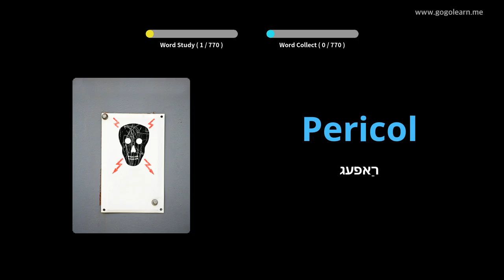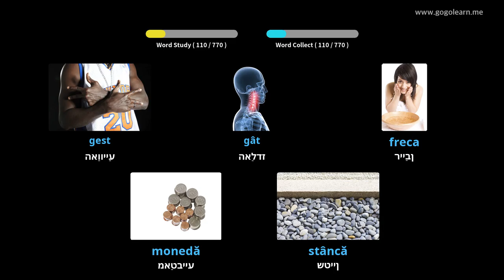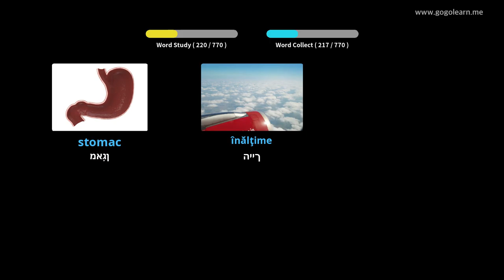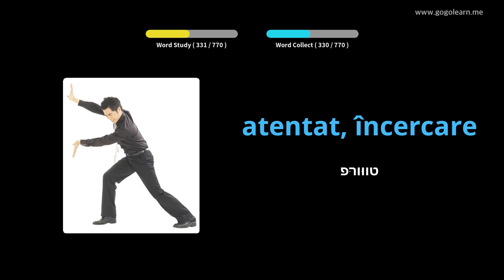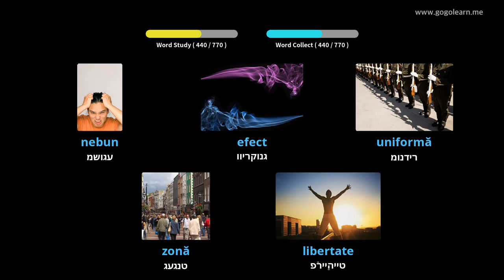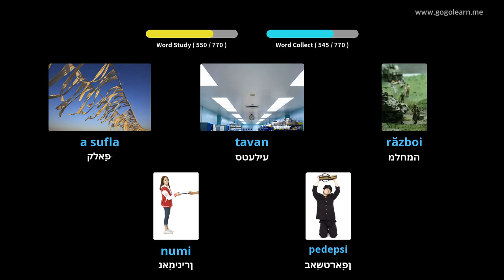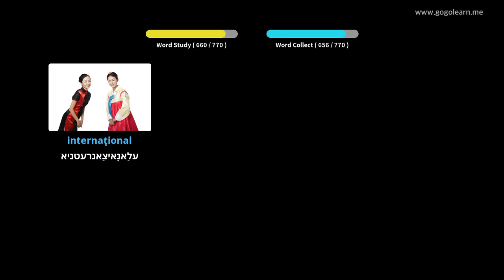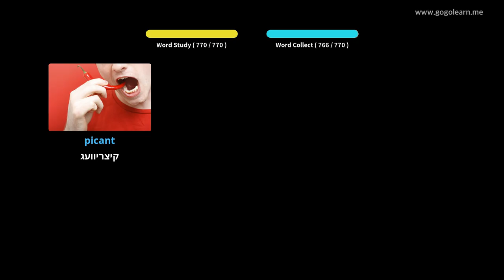רומעניש וואָקאַבולאַרי מיטל שולע | Golearn